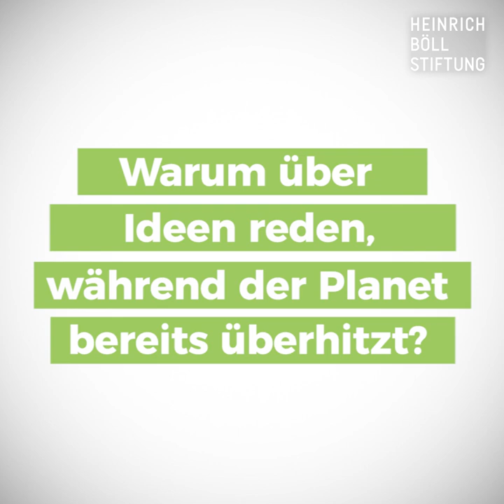Was ist die Grüne Erzählung? - Trailer 2018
Politische Bewegungen, Parteien oder Gemeinschaften verstehen wir besser, wenn wir ihre zentralen Ideen begreifen. Gerade in unserer Zeit des rapiden Wandels gilt es die klassischen Orientierungsbegriffe der Politik kontrovers und aufs Neue zu diskutieren.

Am 28. und 29. September laden wir in die Kalkscheune in Berlin zum Gespräch mit Gästen aus Politik, Wissenschaft und Kultur, u.a. mit: Daniel Cohn-Bendit, Durs Grünbein, Robert Habeck, Britta Haßelmann, Lisa Herzog, Cornelia Koppetsch, Simone von Stosch, Peter Unfried.